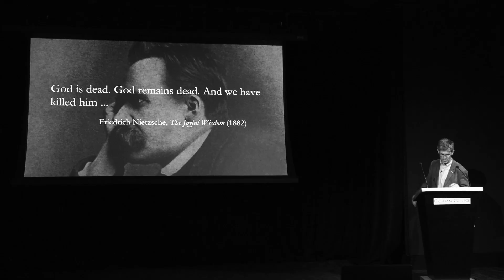Who murdered God?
There was no intellectually sophisticated or articulate 'atheism' in the Middle Ages, but there was plenty of raw scepticism and incredulity. Church courts regularly heard blasphemy cases which went as far as outright denial of God.

An excerpt taken from a lecture by Professor Alec Ryrie called 'How To Be An Atheist In Medieval Europe'